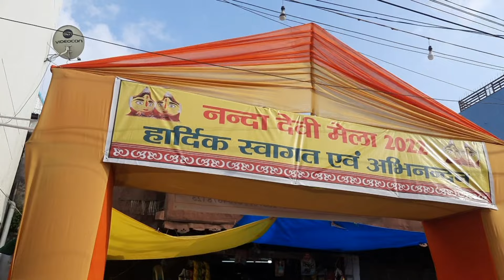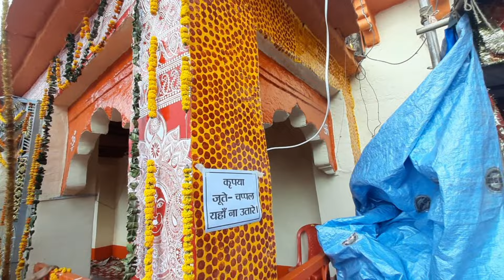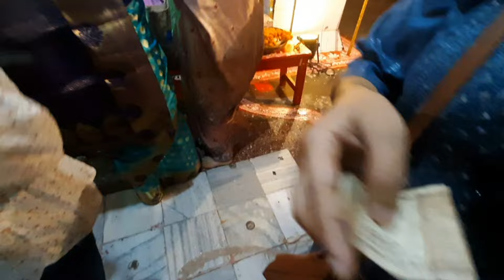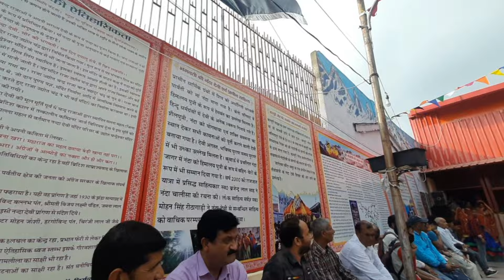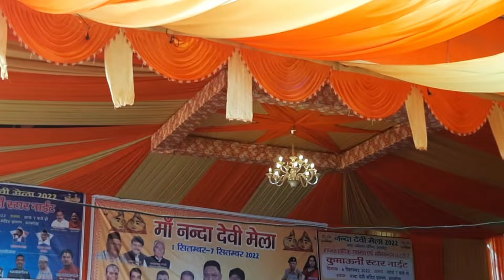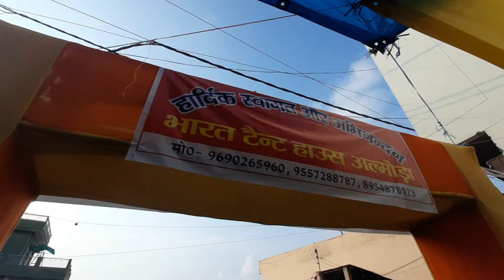नंदा देवी मेला 2022 / Powerful 💪भाई लोग 🎡मेले में ।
heyyy.
hi everyone new video is out

this video is all about Nanda devi Mela after 2 years.. There was a gap of 2 years bcz of COVID-19.

But this time we will enjoy this 💟